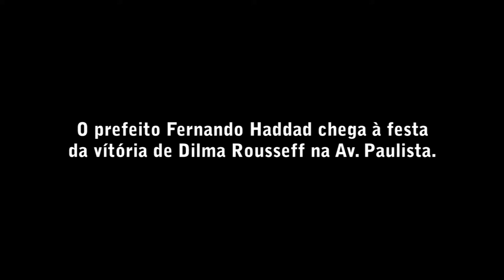Haddad na galera - festa da vitória da Dilma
No domingo (26/11/2014) o prefeito Fernando Haddad chegou caminhando à Av. Paulista. Foi aplaudido, abraçado e beijado enquanto passava pela multidão.

Haddad vem se tornando uma liderança nacional a partir de uma gestão inovadora na cidade de São Paulo, que tem conseguido estabelecer um novo olhar para os desafios urbanos e políticos do século XXI.

ressaltou a reforma política como principal tarefa do próximo governo Dilma.